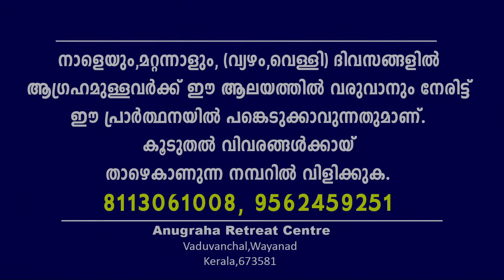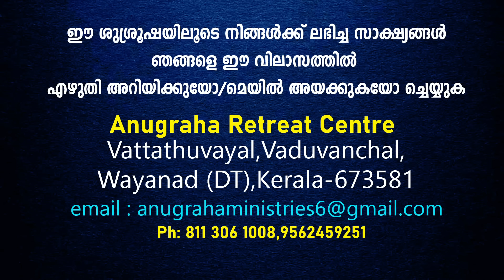ഉപവാസ നിയോഗപ്രാർത്ഥന DAY 01/FR.MATHEW VAYALAMANNIL CST/ANUGRAHA RETREAT CENTRE